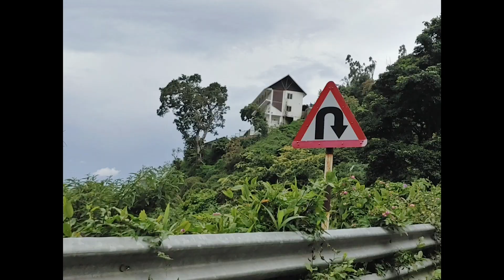Bodimettu Hill Station Trip| Theni | PART - 1 VLOG |Come on Travel with us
On & On NCS: Music Without Limitations

This video is only half completed without the music. So, this video is made possible to watched by all with the effort of Sai Krishna also. Sorry that I couldn't say this in video because it took a long time , nearly a month to finish this video.

Thank you so much da 😉

User ID: tharun_vishnu5693

Follow Sai Krishna on Instagram:
User ID: krish._.unique

V.Tharun